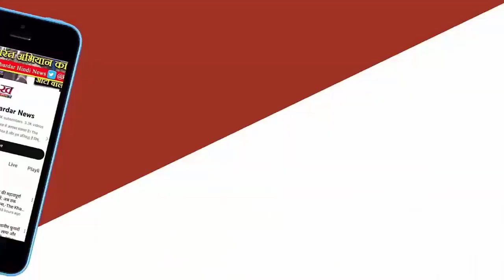Shivraj बोले-कांग्रेस समाप्ति की ओर जा रही Delhi मे कहा-युद्ध विराम ना होता तो Kashmir हमारा होता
एमपी के पूर्व सीएम शिवराज सिंह चौहान ने बुधवार को दिल्ली में दो लोकसभा सीटों पर बीजेपी उम्मीदवारों के समर्थन मे प्रचार किया। पूर्व सीएम ने उत्तर-पूर्वी दिल्ली लोकसभा क्षेत्र में आयोजित दलित महा सम्मेलन में और चांदनी चौक लोकसभा क्षेत्र में युवा संवाद कार्यक्रम को संबोधित किया।